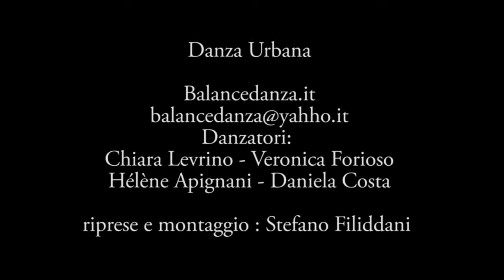Danza Urbana - Ass. Balancè Spazio d' Arte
Corsi di danza contemporanea e non solo, ricerca e spettacoli.
Corsi divisi per età e livello.
Associazione culturale aperta da Levrino Chiara, impegnata nella diffusione dell'arte in ogni sua forma,danza,teatro,arti marziali,meditazione,capoeira.­..